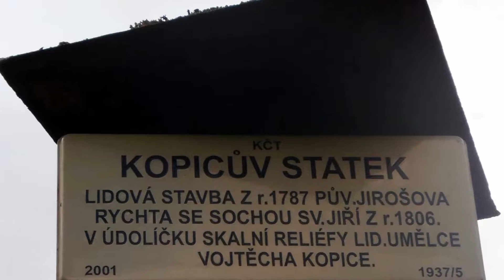KOPICŮV STATEK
Nádherná roubenka postavená počátkem 19. století na místě staršího objektu. Před statkem je socha sv. Jiří na koni, lidová plastika z roku 1806. Nachází se uprostřed lesů na hruboskalské plošině a patří k nejznámějším památkám lidové architektury Českého ráje. Příležitost pro hodnotně strávený den s Vašimi dětmi nabízíme pro Vás rodiče. Kopicův statek je dřevěná usedlost, v níž se uskuteční příjemný den věnovaný poznání, jak se žilo před několika stoletími. Řemeslníci ukáží své umění a navíc bude možné soutěžit o drobnou odměnu. Děti budou odpovídat na otázky a pohybovat se dle plánku, který je možné získat v informační sekci usedlosti.